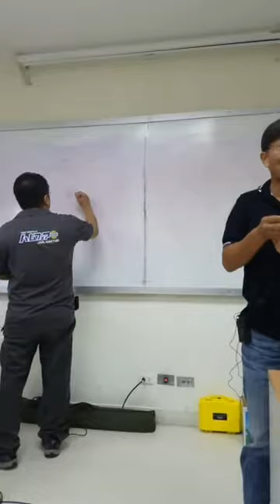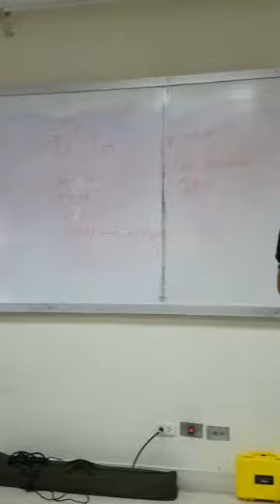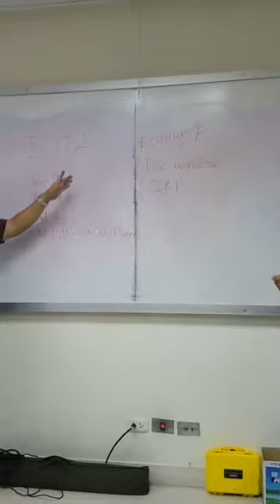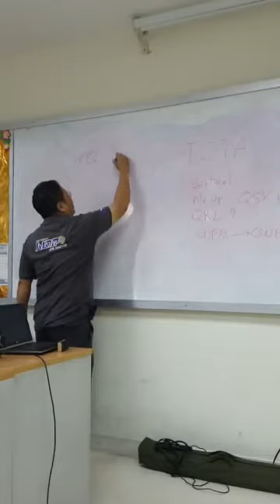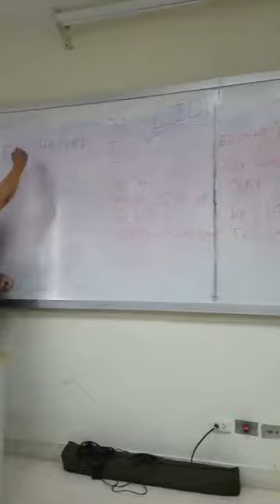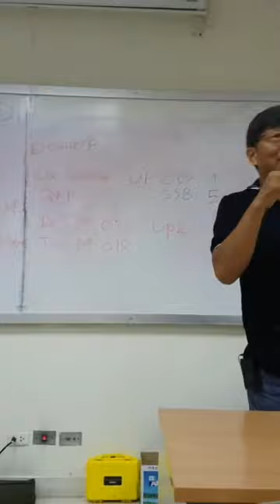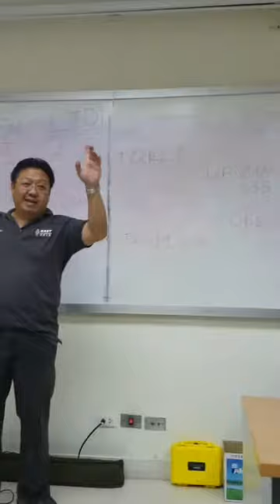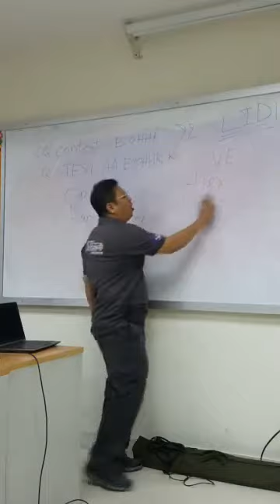RAST - HF101 Part 2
สัมนา HF 101 จัดโดย RAST (สมาคมวิทยุสมัครเล่นแห่งประเทศไทยในพระบรมราชูปถัมภ์)
เป็นเรื่องเกี่ยวกับวิทยุสมัครเล่นในย่านความถี่ HF